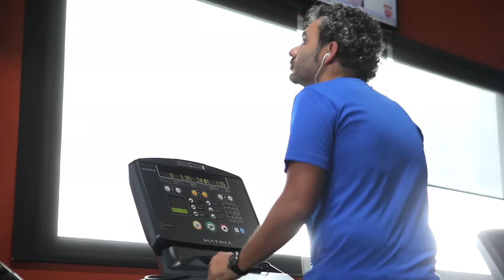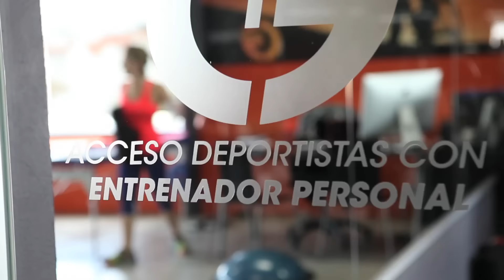El gimnasio Gold Center nos ayuda a cumplir nuestro primer propósito del año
Las navidades pasan factura, y tras tantas comilonas, toca cumplir con uno de los primeros propósitos del año, "apuntarse al gimnasio".

Nuestra reportera Zuri Echea se ha desplazado al gimnasio Gold Center en Tomares, dónde Daniel Fernández nos da las pautas para nuestra nueva vida sana.
Sevilla.net, la red social de los sevillanos.